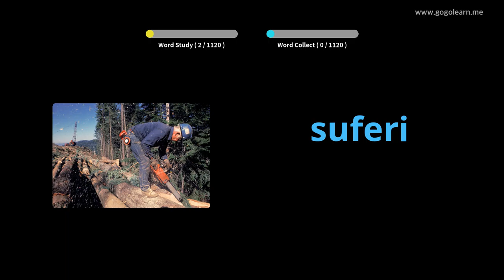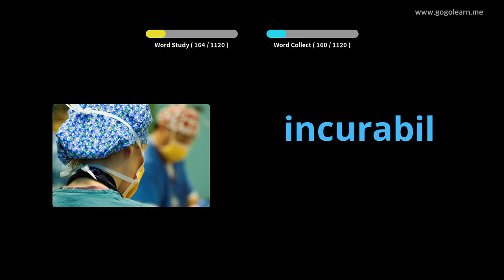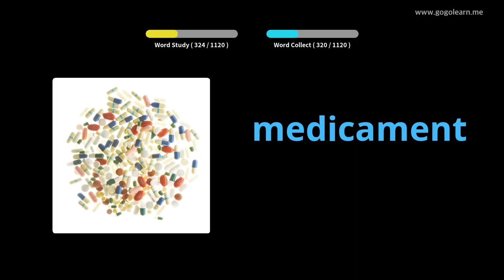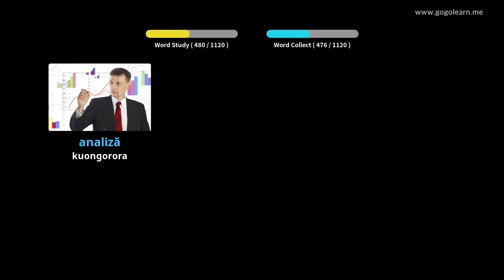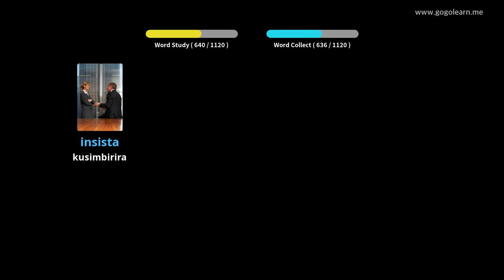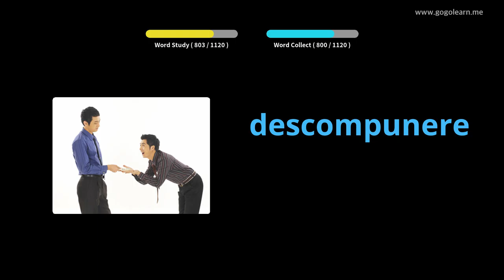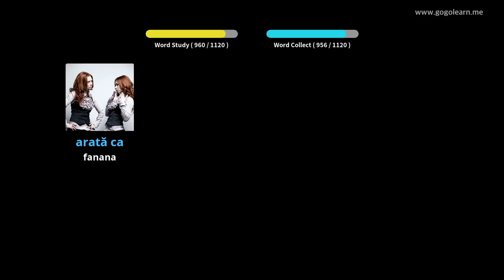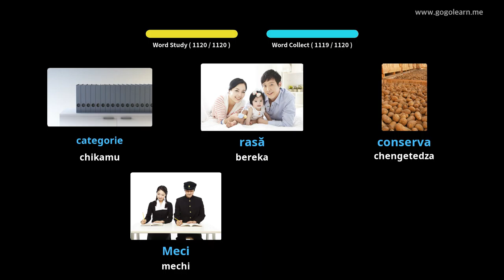Romanian Vocabulary Mudzidzi | Golearn